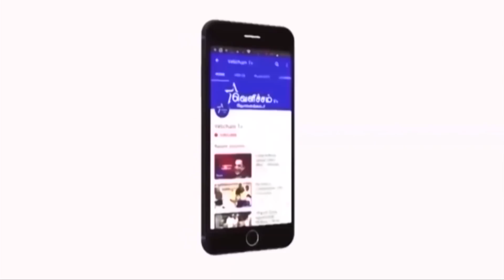வரும் 11ம் தேதி சென்னையில் விசிக சார்பில் மாபெரும் ஆர்ப்பாட்டம் தொல்.திருமாவளவன்